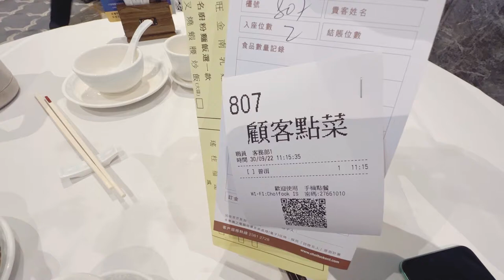VIRAL‼️MINUM TEA DI LANTAI 26 iSQUARE HONGKONG🇭🇰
Minum Tea Di LANTAI 26 iSQUARE HONGKONG